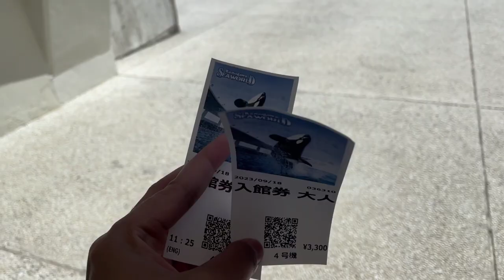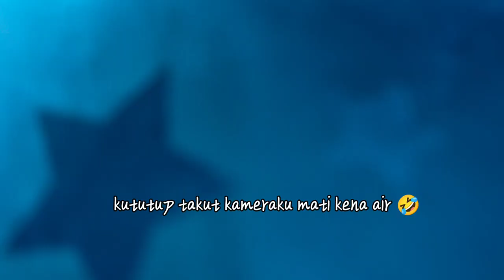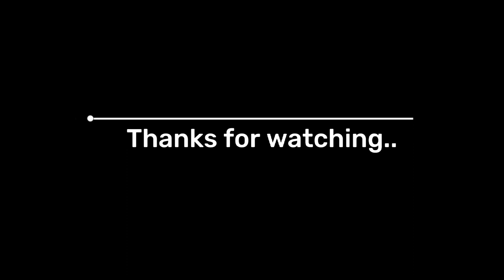KAMOGAWA SEAWORLD JAPAN - SEAWORLDNYA ORANG JEPANG ! EXCITED LIHAT ORCA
Assalamu'alaikum minnasan. Konnichiwa
Kali ini kita sempetin buat liburan mumpung masih summer & tiket JR Wide pass belum naik. Hihi
Jadi kita beli tiket JR Wide pass Tokyo area untuk 3 hari. Nah 3 hari itu kalian bisa pakai tiketnya untuk ke Tokyo & sekitarnya, naik kereta apapun termasuk shinkansen. Harganya sekitar 10.000 yen\orang (anak dibawah umur 6 tahun masih gratis). Dan nanti bulan oktober 2023 kabarnya akan naik harganya jadi 50.000 yen/orang. Waw mending kita cepet-cepet daripada nyesel nanti 😆. Karena kemarin hari pertama kita ke Kawaguchiko, hari kedua ke Nikko naik shinkansen, lanjut hari terakhir kita naik JR Wakashio ke kamogawa seaworld yang ada di Chiba. Tiket masuknya 3.300 yen/orang. Alahmdulillah zaky masih free. Ini pengalaman pertama kalinya lihat orca show buat kita ! Ikutin keseruannya ya 😍